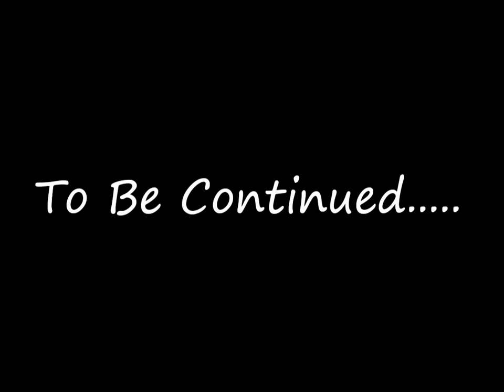Christian Jones 2011 Indoor Highlights #2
Friday night high school indoor soccer at the Fredericksburg Field House. 2 Games. one with the FASA Premier 3 and one with FASA Elite 2. Both games were victories with Chris scoring 3 goals in each game (2 hat tricks) and dishing out plenty of assists.